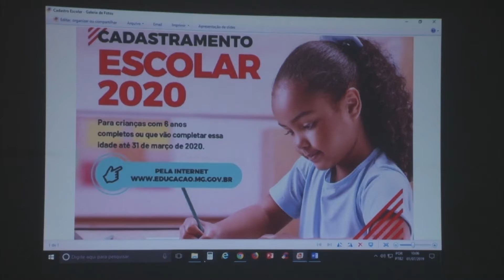Cadastramento escolar para alunos da rede pública estadual começa nesta segunda-feira, 1º de julho